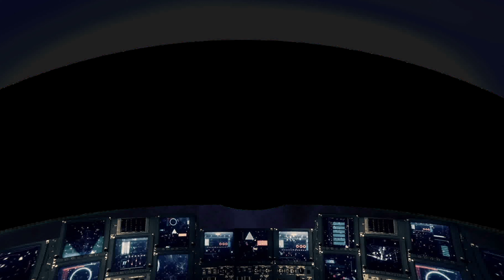The St Nics Scientific Alien Adventure